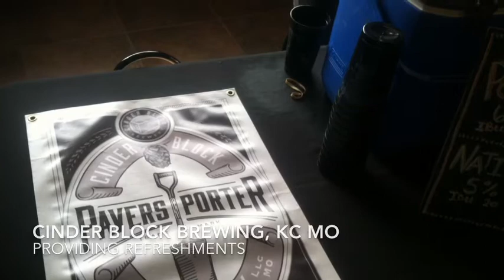Fratello Cigars at The Outlaw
Fratello Cigar Party at Outlaw Cigar South in Overland Park, KS. March 14, 2015. Interview for Cigar Federation